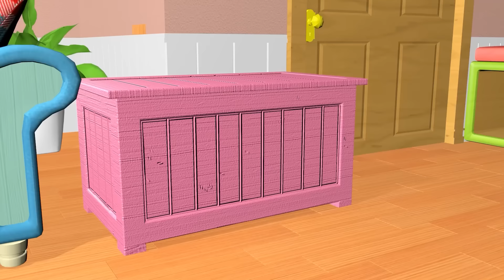اخواتي - وينك لولو | قناة فرفشة للأطفال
اخواتي - وينك لولو - باعوني منحبك يا لولو ( ريمكس ) - أنا ليلي أنا بيبي